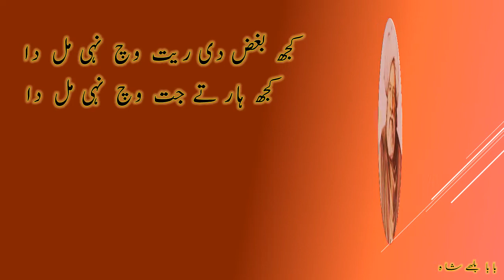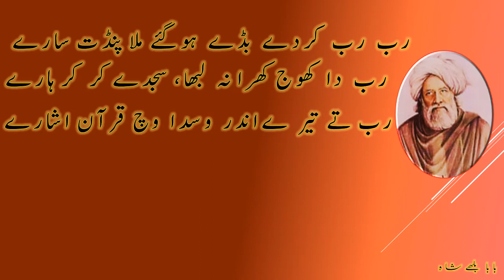Whatsapp Status | Baba Bulleh shah | Sufi Song| Sufi Poetry 8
*In this channel, I am sharing Sufi Knowledge with Sufi poetry* For Sufi Knowledge check I button and wait for another video depends on Secrets in Baba bulleh shah's Poetry.
This Poetry is taken from Bulleh shah' Poetry
Syed Abdullah Shah Qadri[1] (Shahmukhi: سید عبداللہ شاہ قادری‎, Gurmukhi: ਸੱਈਦ ਅਬਦੁੱਲਾਹ ਸ਼ਾਹ ਕਾਦਰੀ) (1680–1757) popularly known as Bulleh Shah (بلھے شاہ, ਬੁੱਲੇ ਸ਼ਾਹ), was a Punjabi philosopher and Sufi poet. His first spiritual teacher was Shah Inayat Qadiri, a Sufi murshid of Lahore. He was a mystic poet and is universally regarded as "The father of Punjabi enlightenment".
Bulleh Shah lived after the Pashto Sufi poet and saint Rahman Baba (1632–1706) and lived in the same period as Sindhi Sufi poet Shah Abdul Latif Bhittai (1689–1752). His lifespan also overlapped with the Punjabi poet Waris Shah (1722–1799), of Heer Ranjha fame, and the Sindhi Sufi poet Abdul Wahab (1739–1829), better known by his pen name Sachal Sarmast. Amongst Urdu poets, Bulleh Shah lived 400 miles away from Mir Taqi Mir (1723–1810) of Agra.

Bulleh Shah practised the Sufi tradition of Punjabi poetry established by poets like Shah Hussain (1538–1599), Sultan Bahu (1629–1691), and Shah Sharaf (1640–1724).

The verse form Bulleh Shah primarily employed is the Kafi, popular in Punjabi and Sindhi poetry.
Many people have put his Kafis to music, from humble street-singers to renowned Sufi singers like Nusrat Fateh Ali Khan, Pathanay Khan, Abida Parveen, the Waddali Brothers and Sain Zahoor, from the synthesised techno qawwali remixes of UK-based Asian artists to the Pakistani rock band Junoon.[3]In the 1990s, Junoon, a rock band from Pakistan, rendered his poems "Bullah Ki Jaana" and "Aleph" ("Ilmon Bas Kareen O Yaar"). In 2004, Indian musician Rabbi Shergill turned the abstruse metaphysical poem "Bullah Ki Jaana" into a rock/fusion song in his debut album Rabbi; the song was a chart-topper in 2005, helping the album to eventually sell over 10,000 copies and became immensely popular in India and Pakistan.

The Wadali Bandhu, a Punjabi Sufi group from India, have also released a version of "Bullah Ki Jaana" in their album Aa Mil Yaar... Call of the Beloved. Another version was performed by Lakhwinder Wadali and entitled "Bullah".[citation needed] Dama Dam Mast Qalandar, a qawwali composed in honour of Shahbaz Qalandar, has been one of Bulleh Shah's most popular poems and has been frequently rendered by many Indian, Pakistani and Bangladeshi singers including Noor Jehan, Ustad Nusrat Fateh Ali Khan, Abida Parveen, Sabri Brothers, Wadali brothers, Reshman and Runa Laila. Other qawwali songs by Bulleh Shah, include "Sade Vehre Aya Kar" and "Mera Piya Ghar Aaya".

Also in 2016, a collaboration between two EDM artists (Headhunterz and Skytech) named "Kundalini" used words created by Bulleh Shah, as well as having the words Bulleh Shah in the lyrics.[6] Bulleh Shah's verses have been an inspiration to painters as well, as in the two series of paintings (Jogia Dhoop and Shah Shabad) by an Indian painter Geeta Vadhera inspired by the poetry of Bulleh Shah and other Sufi poets and saints. In 2017, British Pakistani singer Yasir Akhtar used Bulleh Shah's poetry in his song "Araam Naal Kar – Take it Easy". In 2019, Sona Mohapatra used a Kalam of Bulleh Shah in her song "R.A.T Mashup".